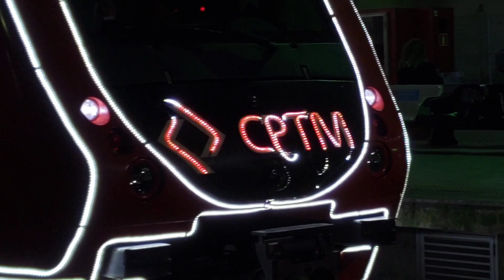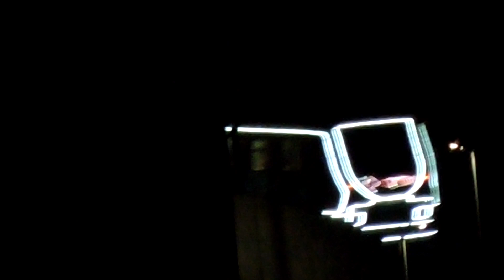O Trem T008 natalino da linha 12-Safira já está em operação!🎄🎅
Desde o dia 05/12/2022, a Linha 12-Safira conta com um trem iluminado circulando diariamente, levando mais luz e alegria para os passageiros nesta época tão importante. A composição é a de prefixo T008 da série 9000.
Neste vídeo, vocês poderão conferir o trem iluminado T008 partindo da estação Brás sentido Calmon Viana. Espero que curtam! 😃😊

⚠️Registros pendentes: Trem H54🎄 (linha 3), trem H556🎄 (linha 9), trem M08🎄 (linha 15) e trem da ABPF🎄;